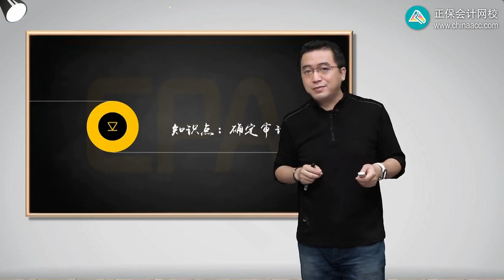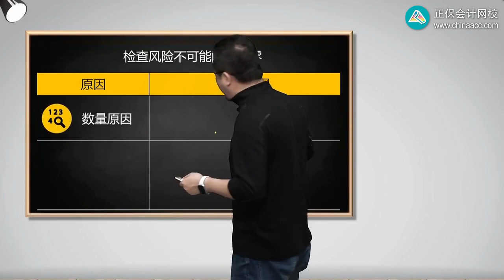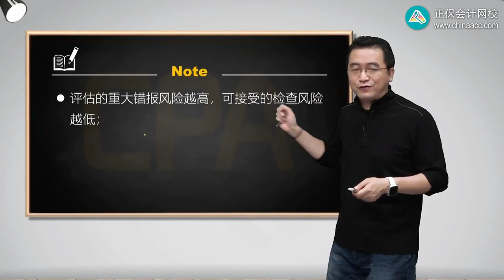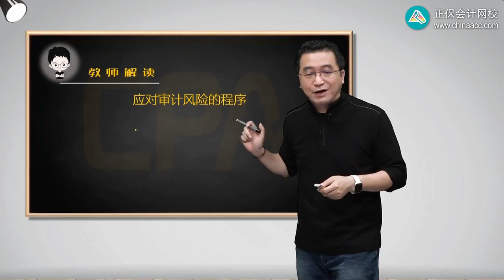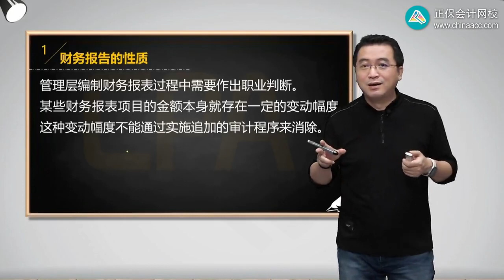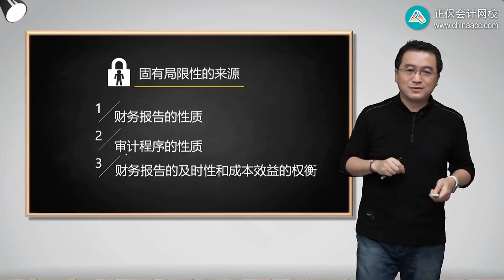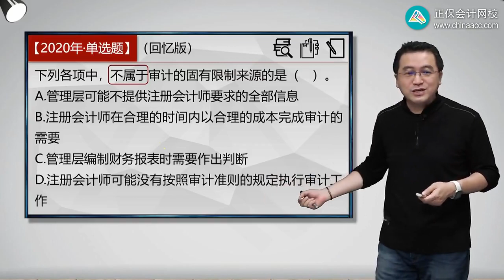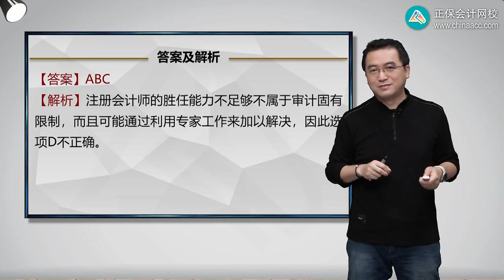2023 CPA 审计 陈楠 基础精讲班 第0402讲 确定审计风险、审计固有限制